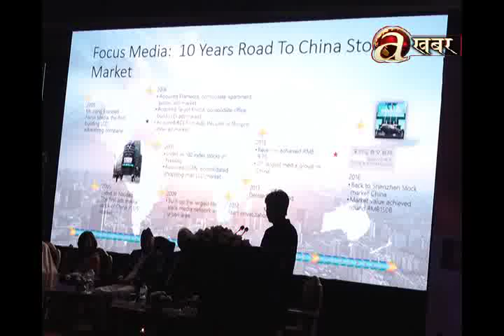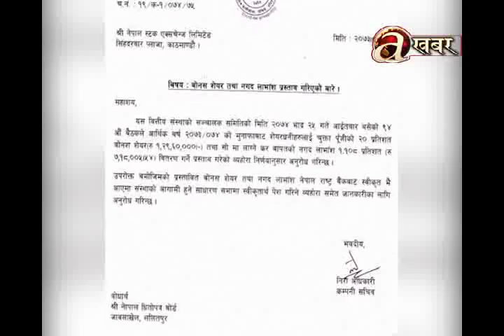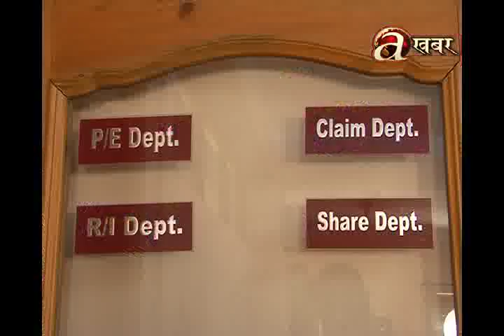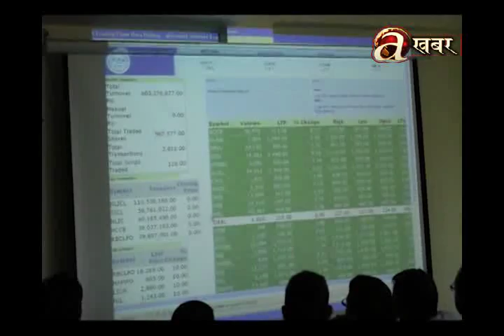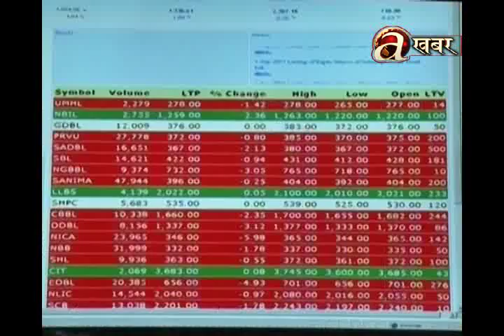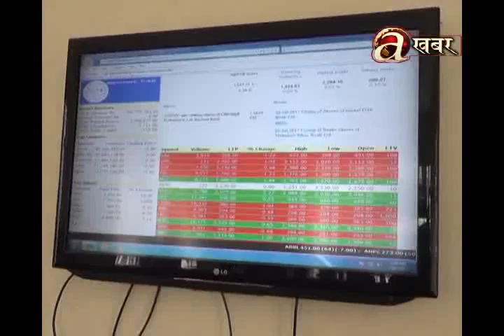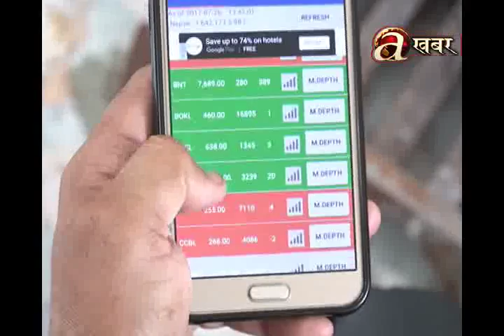Avenues @ Business - 11.09.17